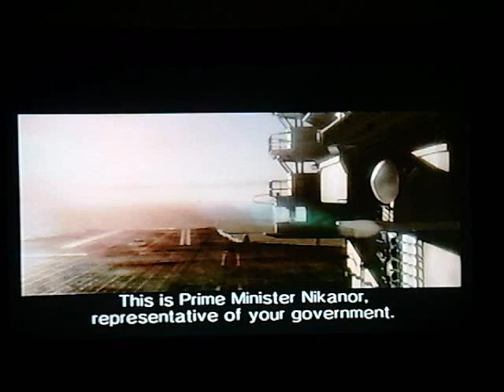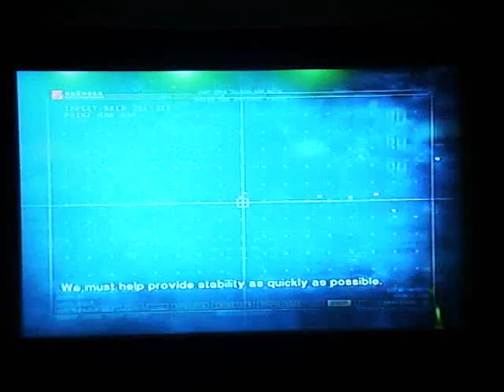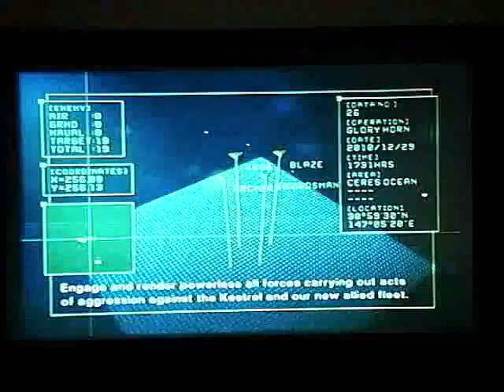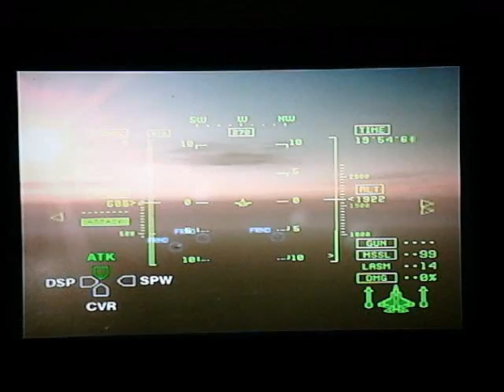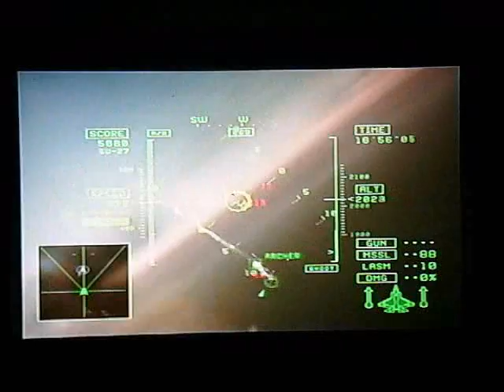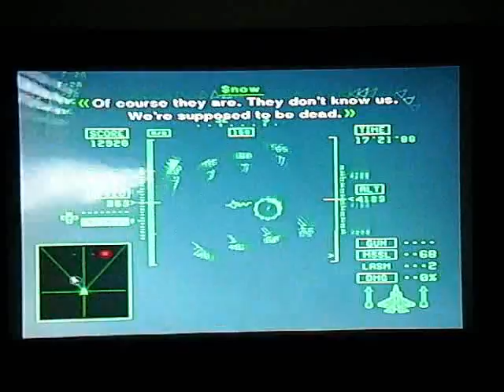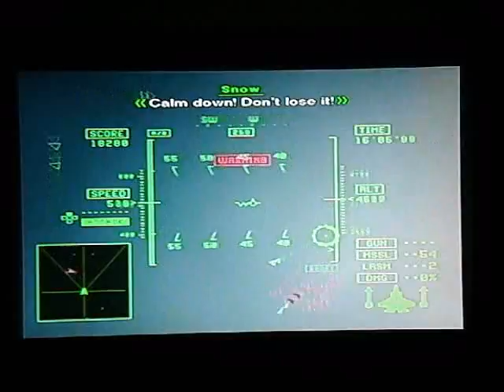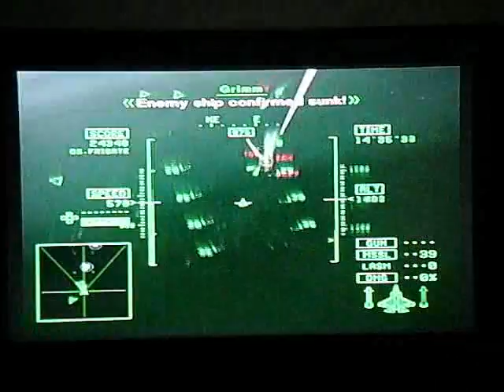Ace Combat Five The Unsung War Playthrough Episode #28 Mission #26 Sea Of Chaos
Big Stuff Happens.

An alliance woah o.o